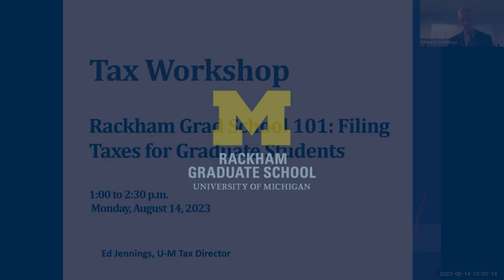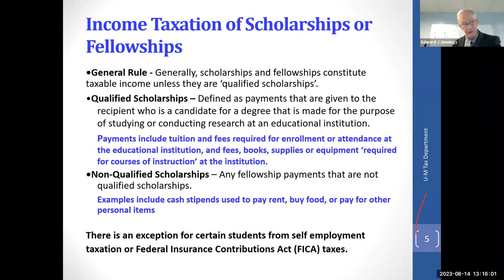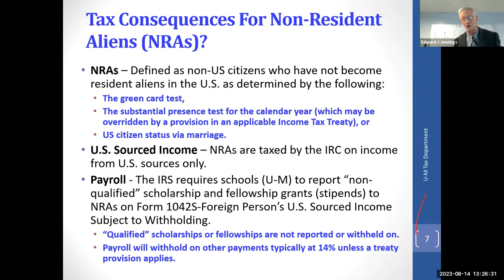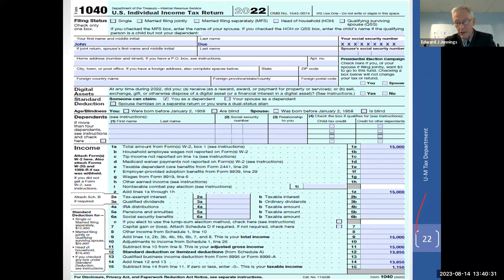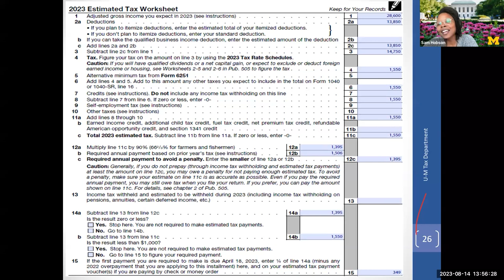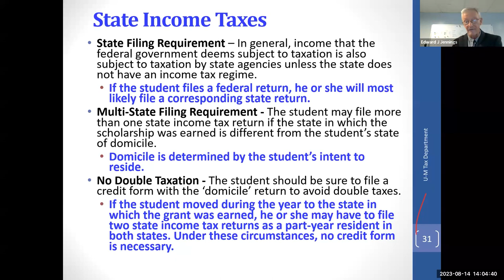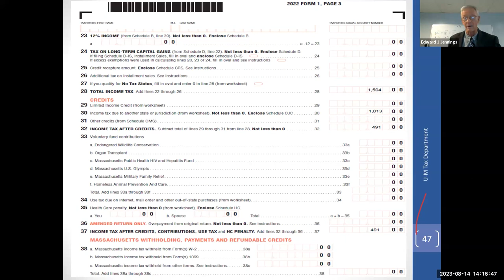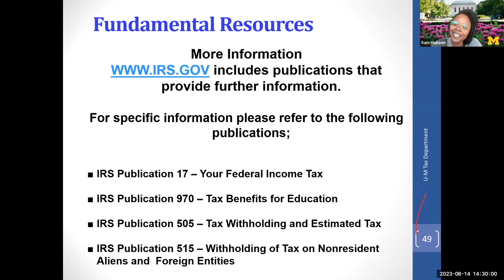Rackham Grad School 101: Filing Taxes for Graduate Students 8-14-23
This session is geared towards domestic graduate students, it will help prepare for tax season, and answer their questions.